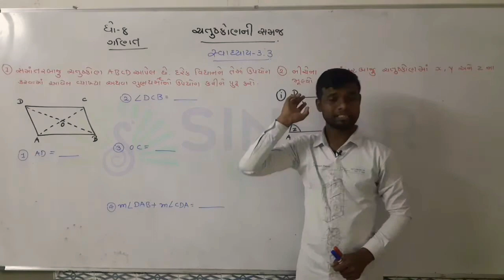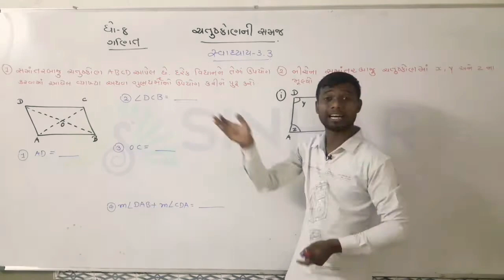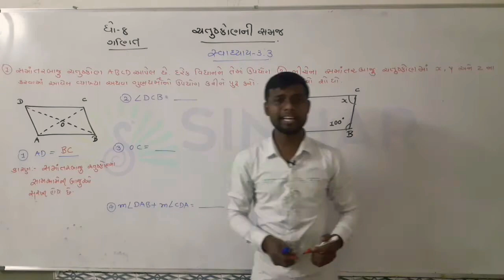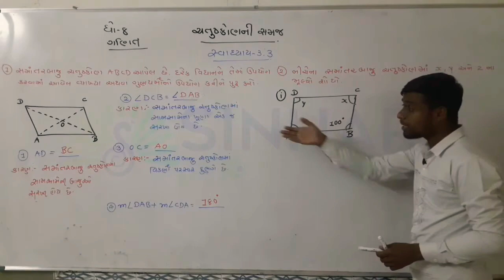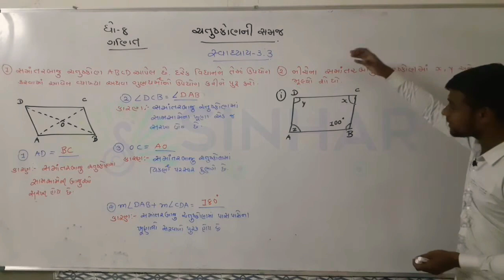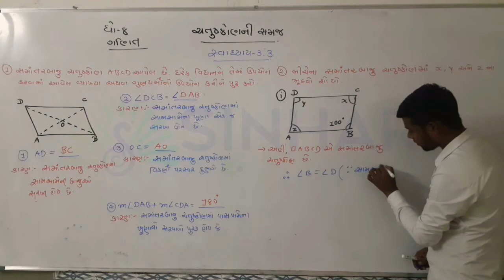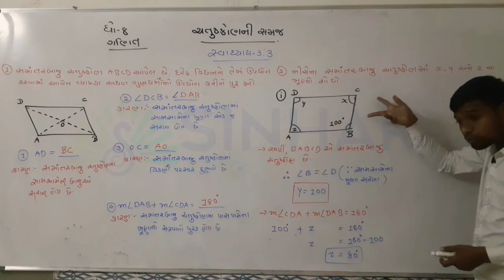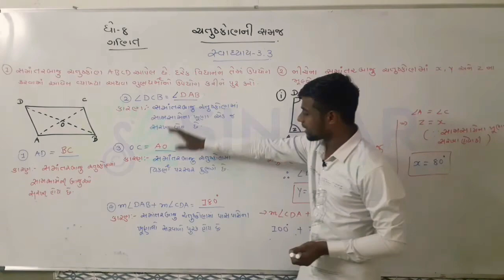STD 8 MATHS CH 3 ચતુષ્કોણની સમજ EX.3.3 Q.1&2 PART 9 ||PANKAJ RAJPARA